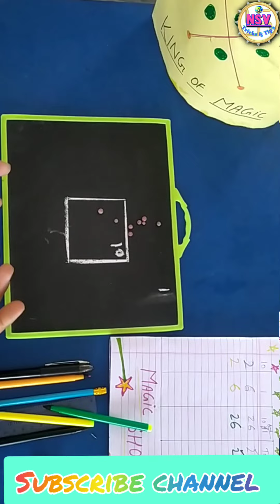गणित का जादू ​ || New Math magic Trick || Math puzzle in Hindi || Position of numbers